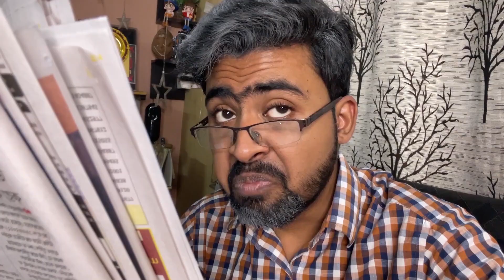KGF দেখতে যাওয়ার সময় ||বাবা vs ছেলে || Father vs Son Series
Video ta sobai sesh porjonto dekho..ar video ta Like kore sobar sathe khub khub share kore dio..